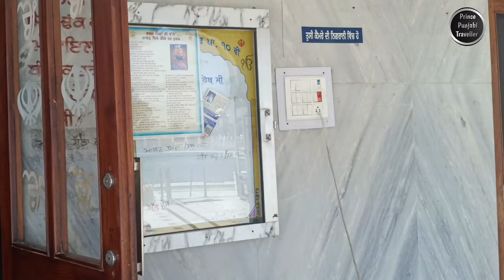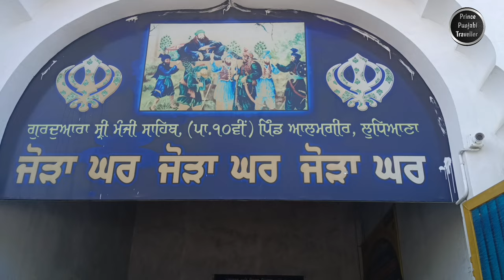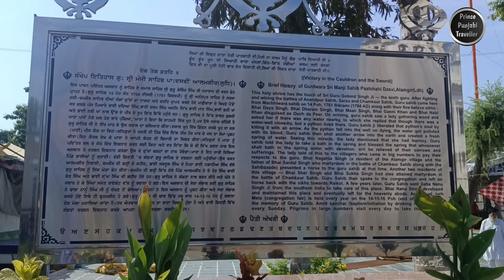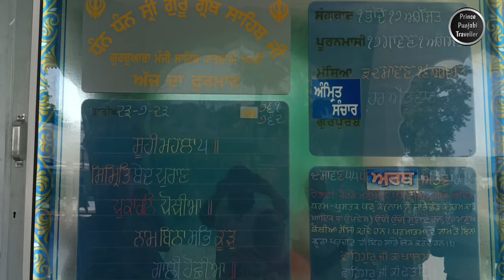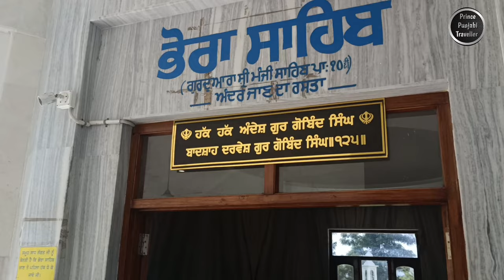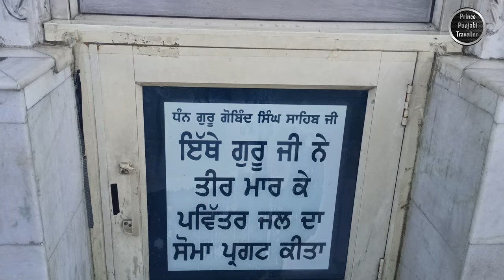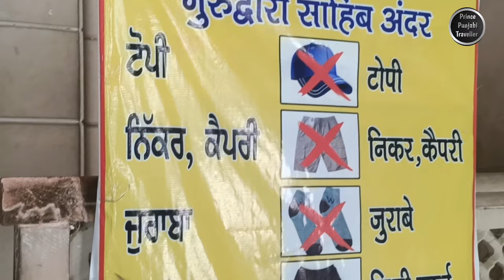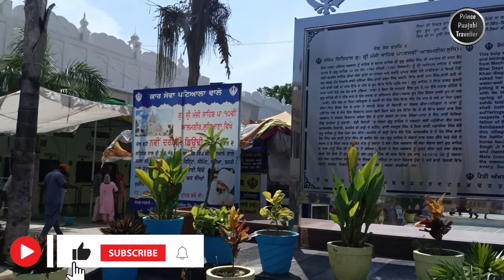Gurudwara Somasar Sahib | Gurudwara Manji Sahib | Alamgir Sahib | Part 1 | Prince Punjabi Traveller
1. Gurudwara Somasar, Ludhiana:

Gurudwara Somasar, located in Ludhiana, Punjab, holds deep spiritual and historical significance for the Sikh community. This serene and sacred place of worship stands as a testament to the enduring legacy of Sikhism and commemorates the visit of Guru Nanak Dev Ji, the founder of Sikhism. The name "Somasar" is derived from the local term "Soma," which means a pond or a small lake, and "Sar," which translates to a sacred pool.

The Gurudwara complex is characterized by its remarkable architecture, blending traditional Sikh style with modern elements. The gleaming golden dome atop the main hall and the pristine white façade add to the visual appeal of the site, drawing devotees and visitors alike. Inside, the main prayer hall, known as the "Darbar Sahib," welcomes visitors with soothing kirtans (hymns) and the recitation of holy scriptures.

The Sarovar (sacred pond) in the Gurudwara premises is considered to have healing properties, and devotees often take part in the ritual of taking a dip in its holy waters, seeking spiritual solace and blessings. The langar, a communal kitchen, serves free meals to all visitors, irrespective of their caste, creed, or social status, in line with the Sikh principle of equality and selfless service.

Throughout the year, various religious events and festivals, especially Guru Nanak Dev Ji's Gurpurab, are celebrated with great enthusiasm and devotion at Gurudwara Somasar. The atmosphere is filled with joy, compassion, and a sense of unity among the Sikh community and visitors from all walks of life.

2. Gurudwara Alamgir Sahib, Ludhiana:

Gurudwara Alamgir Sahib, situated in Ludhiana district, Punjab, is a revered Sikh shrine commemorating the visit of Guru Gobind Singh Ji, the tenth Sikh Guru. Historically, this Gurudwara marks the location where Guru Gobind Singh Ji halted during his journey to the southern parts of India.

The architectural splendor of Gurudwara Alamgir Sahib is captivating. The prominent golden dome and white-marbled façade stand tall against the sky, attracting devotees and tourists alike. The Gurudwara complex consists of the main prayer hall, langar hall, and the spacious courtyard where religious gatherings take place.

Inside the main hall, the "Darbar Sahib," devotees participate in the soul-stirring recitations of Guru Granth Sahib (the Sikh holy scripture) and engage in devotional singing and prayers. The tranquil atmosphere and the rhythmic chants create an ambiance of spiritual tranquility.

The Sarovar (holy pond) within the Gurudwara complex holds great significance for Sikhs, who believe that its waters possess healing properties and can wash away sins. Many devotees take a dip in the Sarovar as an act of faith and devotion.

One of the prominent features of Gurudwara Alamgir Sahib is the Langar, where volunteers and devotees come together to prepare and serve free meals to everyone, fostering the spirit of communal harmony and selfless service.

Throughout the year, the Gurudwara commemorates important Sikh festivals, such as Guru Gobind Singh Ji's Gurpurab, which attracts a large gathering of devotees from far and wide. The festival is celebrated with great fervor, and the entire Gurudwara complex is adorned with colorful decorations.

Both Gurudwara Somasar and Gurudwara Alamgir Sahib, being significant religious and cultural landmarks in Ludhiana, not only serve as places of worship for Sikhs but also promote the values of compassion, humility, and unity among all humanity.